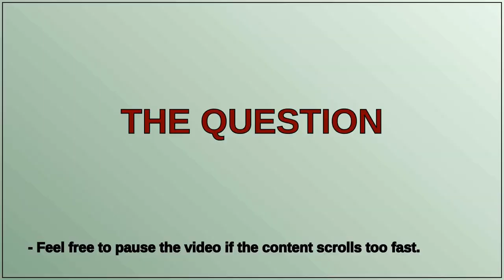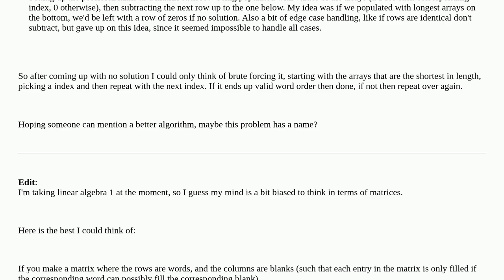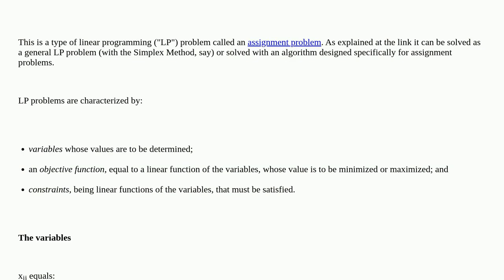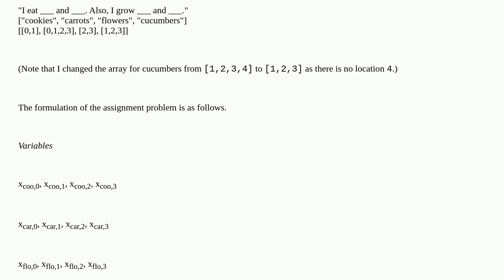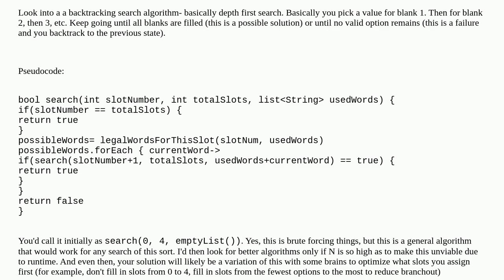Is there a name for this "fill in the blank" algorithm?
A special thanks goes out to the community

  algorithm